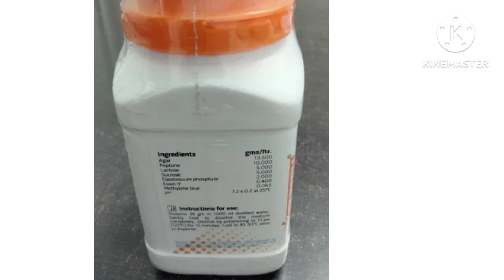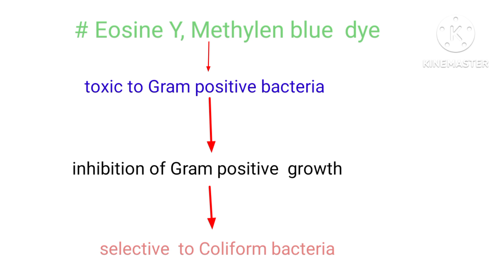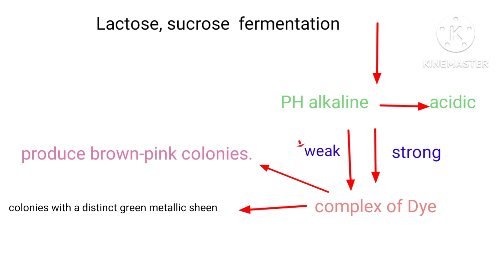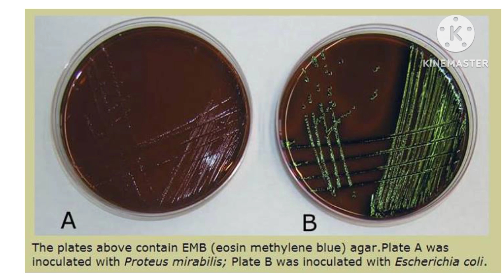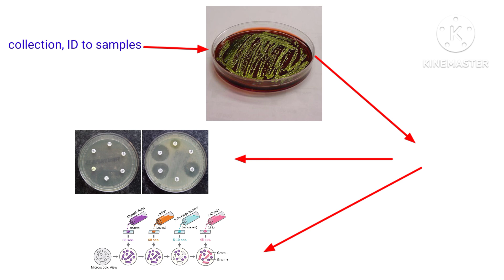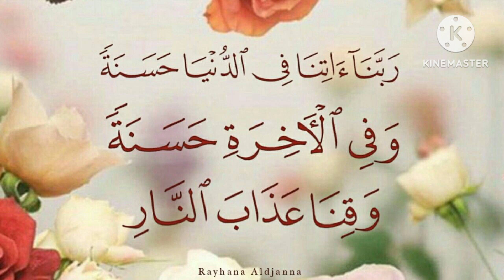EMB agar (eosine methylen blue Agar)